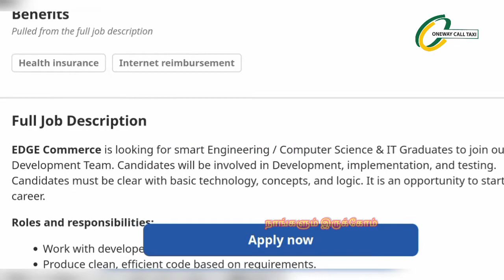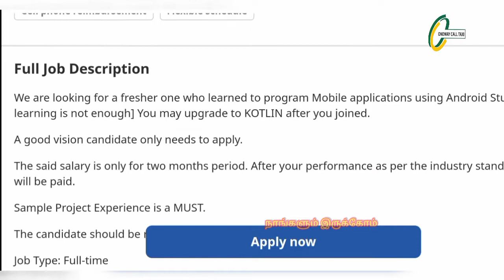Software Developer Jobs In Coimbatore | .Net Jobs | Android Developer | Freshers | Tn Private Jobs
Software Developer Jobs | .Net Jobs | Android Developer | Coimbatore | Freshers | Tn Private Jobs | வேலைவாய்ப்பு |